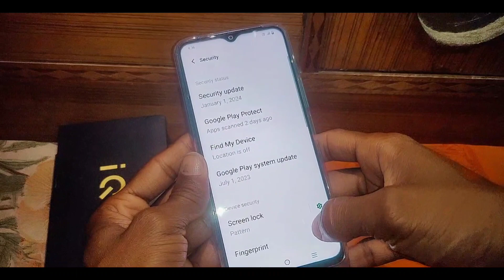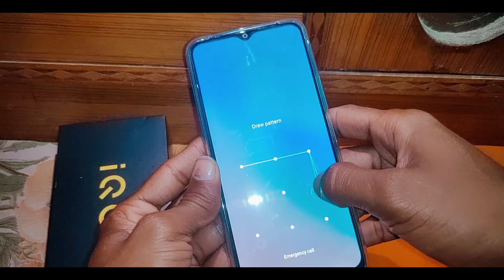Iqoo z6 lite 5g me pattern lock/line nahi dikh raha।Iqoo z6 lite 5g Pattern line not show problem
is video me bataya gaya hai friends ki Iqoo z6 lite 5g me pattern lock line nahi dikhne ke problem ko kaise thik Kiya jata hai